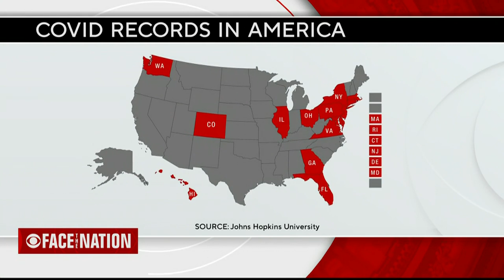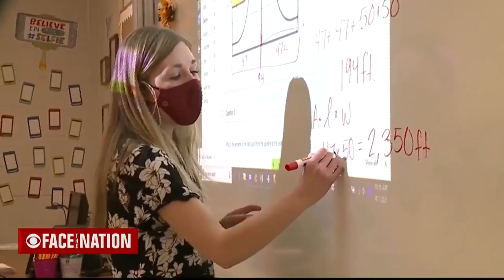Omicron is spreading at a "staggering" rate across the country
COVID-19 records are being broken daily with an average of 365,000 new cases a day. CBS News national correspondent Mark Strassmann on the new year of the COVID chronicles.